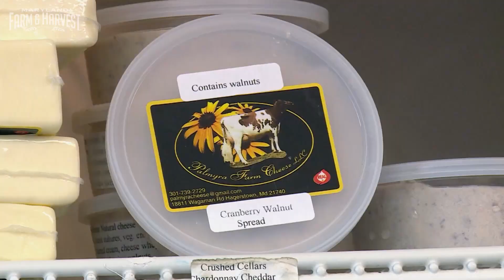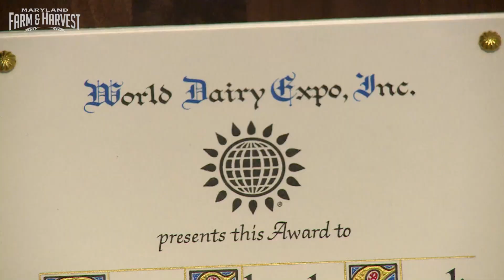Dairy Genetics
Palmyra Farm in Hagerstown is known for its elite genes of its dairy cows raised by farmers Michael Creek and Ryan Shank. They welcome Mr. Katzumi who has traveled from Hokkaido, Japan in hopes of purchasing embryos from the farm's world class dairy cows. Dr. John Heizer shows and explains to viewers process of collecting embryos.

Episode 1006